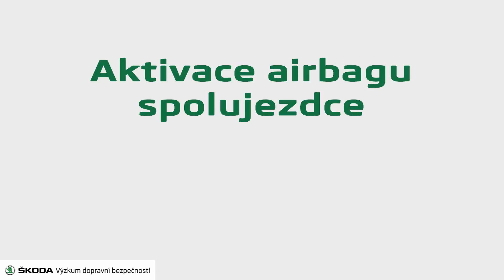ŠKODA Bezpečnost - Aktivace airbagů spolujezdce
ŠKODA výzkum dopravní bezpečnosti se v tomto videu zaměřil na znázornění aktivace airbagu spolujezdce. Jak to při jeho aktivaci a autě vypadá? Koukněte se.